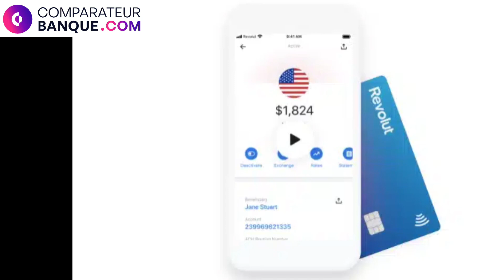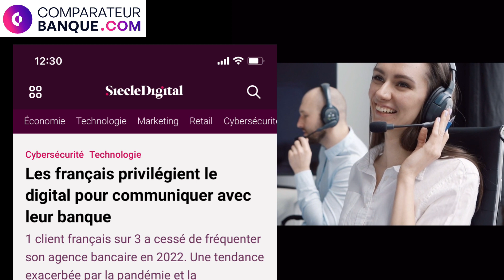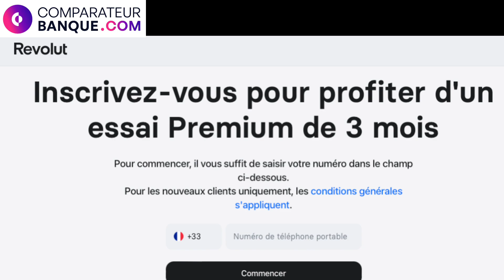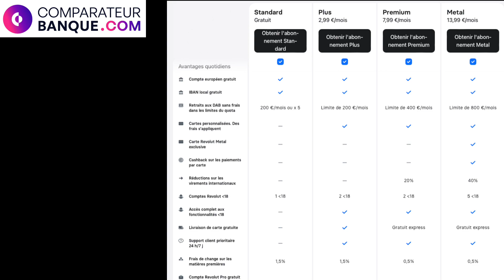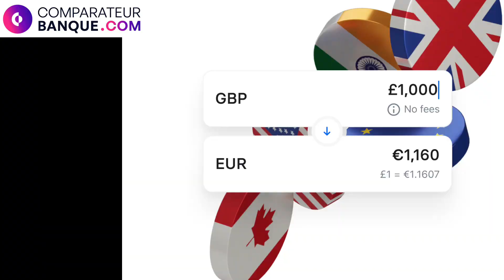REVOLUT : LA BANQUE DE DEMAIN ⁉️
🕵️‍♀️Gérer son argent liquide avec des solutions moins chères qu’une banque traditionnelle

Chapitre :
00:00 Introduction
01:23 Revolut : 30M de clients dans le monde
02:52 Revolut : pourquoi un tel succès ?
07:14 Revolut : Conquérir le monde

Aujourd’hui je me devais de partager avec vous les dernières news à propos de Revolut : ils viennent de dépasser les 30 Millions de clients !
La licorne britannique prend encore du galon avec ce chiffre clé et dévoile déjà ses prochaines étapes.
40 Millions avant fin 2024 et ensuite 100 Millions!
Son ambition est de conquérir le monde, devenir la banque n°1 en Europe et le compte principal de ses clients.
Je vous explique les raisons de son succès : frais, rapidité, efficacité, innovation, …

Revolut veut rivaliser et concurrencer les GROSSES Banques comme BNP Paribas, Crédit Agricole, Société Générale … et Boursorama Banque.
Elle veut devenir le compte principal n°1, c’est-à-dire la banque n°1 dans 31 pays avec plus de 100M de clients. Et un total de 40M de clients avant fin 2023.
C’est pour cette raison qu’elle lance le prêt personnel quasi instantané et bientôt le crédit immobilier.

La licorne britannique connue dans le monde entier Revolut fait parler d’elle !
Dans mes précédentes vidéos vous avez le Bilan et l'avis de son offre actuelle et à venir, ce qui répond à la question "Pourquoi choisir Revolut ?"
En ce moment, il y a 3 mois offerts sur Premium … l’occasion de tester son offre haut de gamme, sans engagement.

Tout le monde peut ouvrir un compte : interdit bancaire, étranger, sans revenus, voyageur, geek, pro, jeunes, startup …entreprise en développement : c’est un compte pour TOUS qui ne cesse d’évoluer.
27 millions de clients dans le monde.
4 formules : de la standard à 0 euro à la carte Metal à 13,99€.
Ultra sera accessible aux pré-inscrits uniquement pour le moment.

Que peut-on faire avec Revolut :
- Paiements et retraits sans frais,
- Virement en France et en devises moins  chers et plus rapide,
- Investir en Bourse, dans les matières premières et les cryptos dès 10 euros.
- Assurances, garanties sur les achats : selon la formule choisie,
- Voyager moins cher : comparateur de voyage,
- Compte pour mineur dès 7 ans,
-Crédit, compte-joint ...
- Des cagnottes, des coffres, des dons aux associations,
- Agrégateur de comptes pour voir tous ses comptes sur une seule app : BNP Paribas, La banque Postale, LCL, Crédit Agricole, …
- IBAN FR ou LT.

C’est aussi : L’obtention de la licence CYSEC pour pouvoir détenir, échanger, acheter des cryptos.
Ce qui va plus loin que ce qu’il est possible de faire aujourd’hui. Imaginons Revolut se transformer et devenir le nouveau Binance avec une carte permettant de faire ses achats en Bitcoin ou crypto…

Ultra de Revolut c’est quoi ?
Ultra c’est 5% de cashback, la conciergerie, de meilleures assurances et garanties pour les voyages et achats, des plafonds de retraits et paiement plus élevés, de même que pour investir.

La communauté active se fédère autour des valeurs de la startup.

Un crédit vous engage et il doit être remboursé. Pensez à vérifier votre capacité de remboursement avant de vous engager.

🛋️ Je remercie la boutique Roche Bobois de Biarritz pour son canapé Bubble sublime